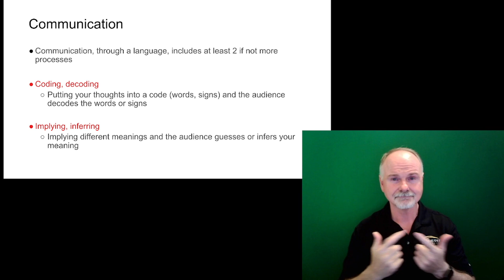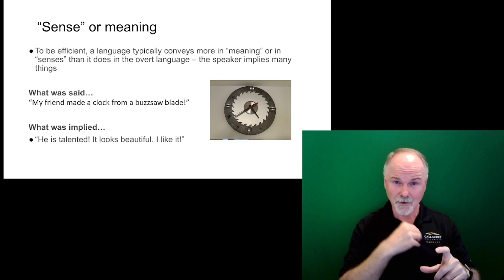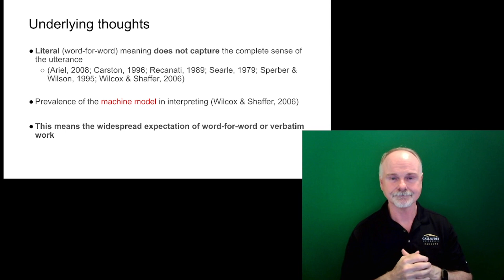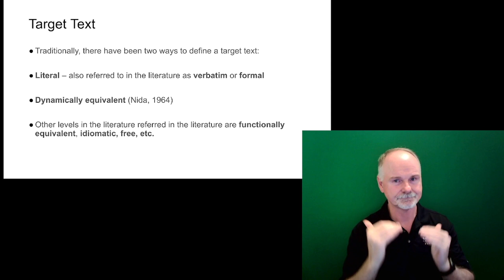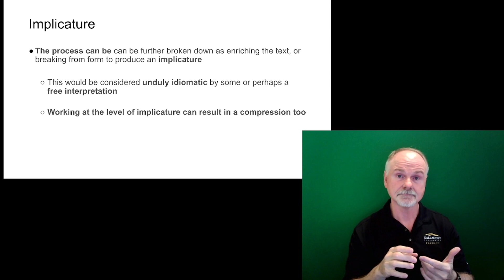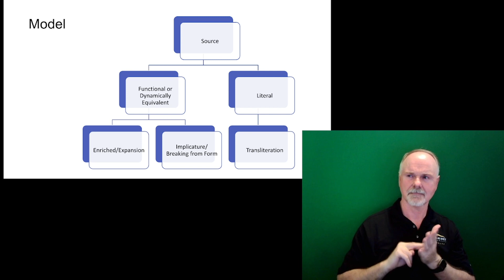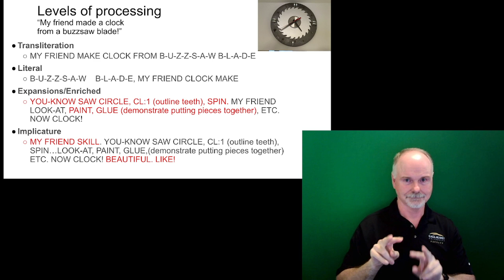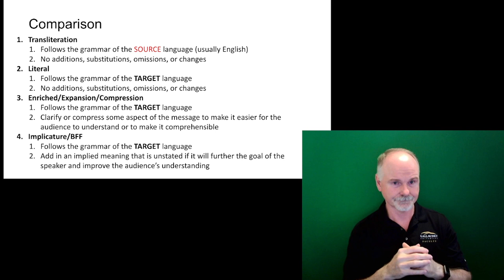PEHI Lecture Model of Processing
A presentation in ASL on the process of shadowing languages.a model of processing for interpreters.

The contents of this video were developed under a grant (H160D210007) from the Department of Education. However, those contents do not necessarily represent the policy of the Department of Education, and you should not assume endorsement by the Federal Government. (Authority: 20 U.S.C. 1221e-3 and 3474).

Promoting Equity in Healthcare Interpreting PEHI
Idaho State University and Gallaudet University, 2024 @PEHIRSA